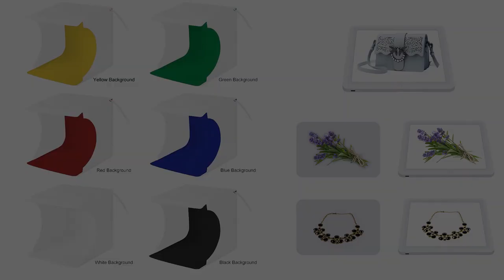PULUZ 30cm Folding Ring Light Board Photo Lighting Studio Shooting Tent Box Kit Box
PULUZ 30cm Folding Ring Light Board Photo Lighting Studio Shooting Tent Box Kit Box with Shadowless Light Panel
SKU：PKT3201

Thanks!